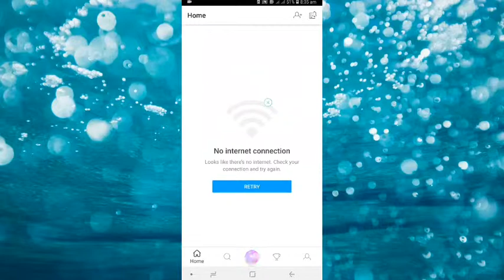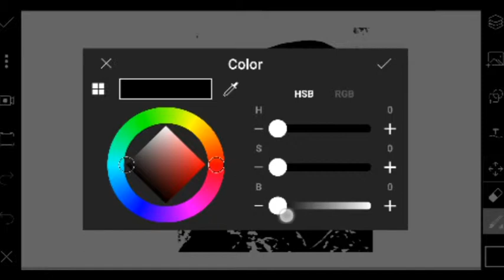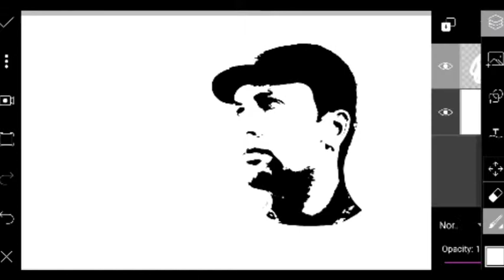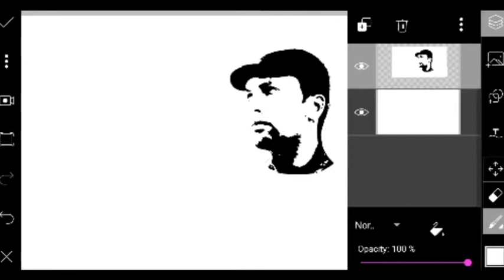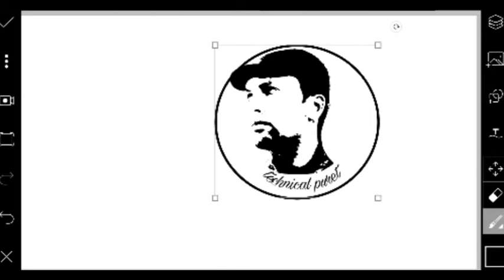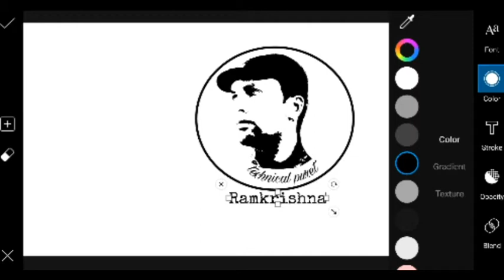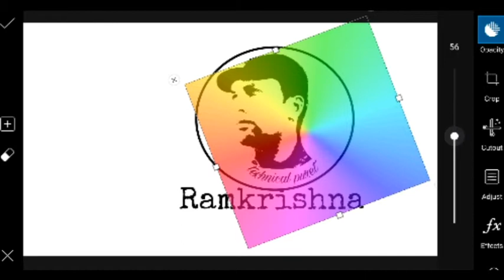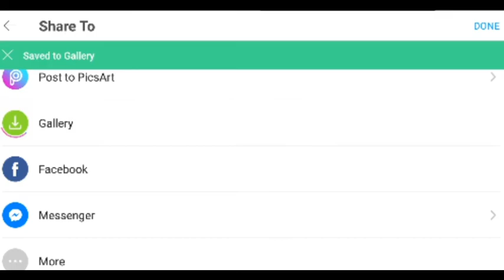Make Face LOGO in Picsart | logo कैसे बनाये?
Make face logo in picsart.

Face logo in picsart. [Logo]Make your face profile. | logo कैसे बनाये?
Dosto is video mein professional logo kaise banate hai isike bare mein sikaya hu dosto mijhe umeed hai ki mera video aapko pasand aayega.

Technical puret is a youtube channel, where you can see new technological related videos from 1 to  2 of the week. ...